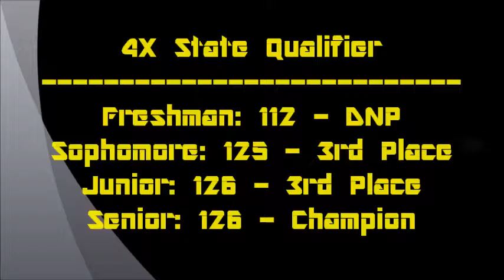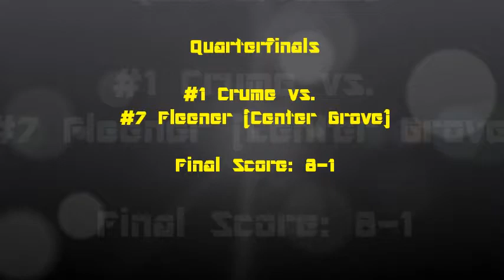Nick Crume State Champion Highlight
2013 IHSAA State Champion.  3-1 winner in overtime agains Luke Welch of Castle.